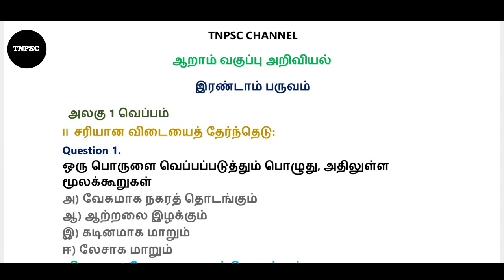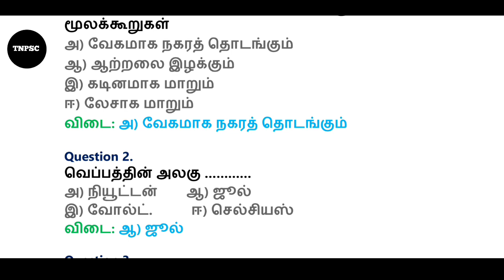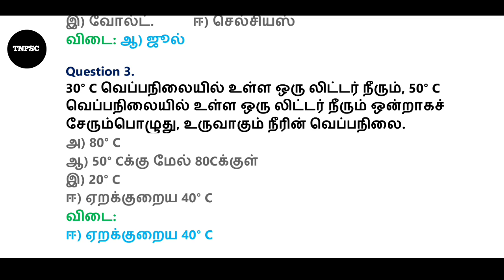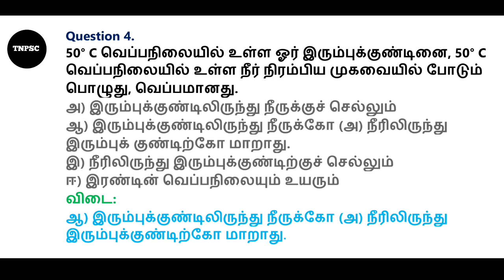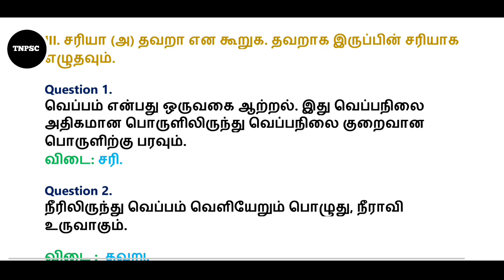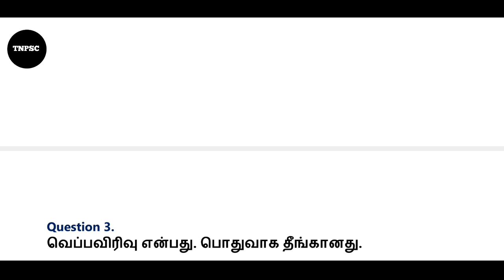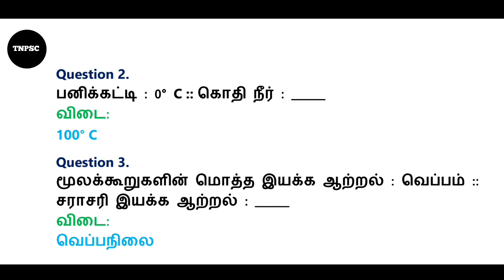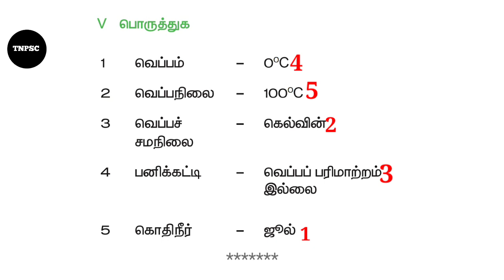6th new syllabus in science | tnpsc exam | pc exam | tet exam | tnusrb exam question andanswer | gk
ஆறாம் வகுப்பு அறிவியல்
இரண்டாம் பருவம்
அலகு 1 வெப்பம்

TNPSC CHANNEL